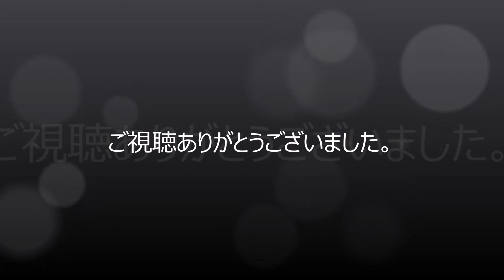山崎樹範 インスタ ツイッター オフショット 集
山崎樹範さんのオフショット集です。